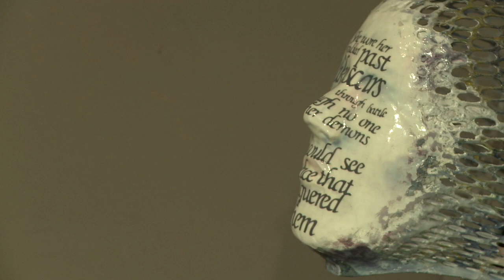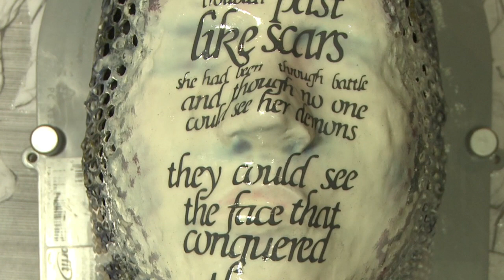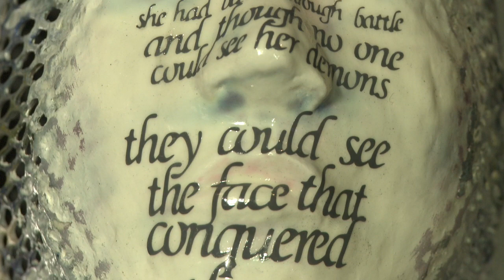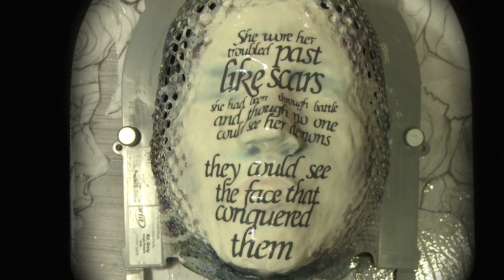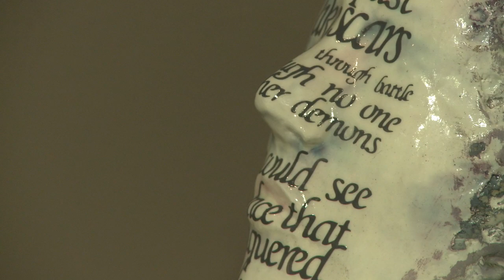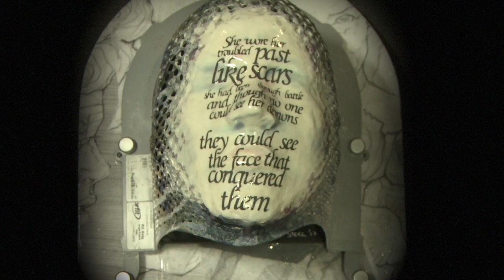Radiotherapy Mask Art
Two students talking about why they wanted to get involved in the Radiotherapy Mask art with the Swallows Charity